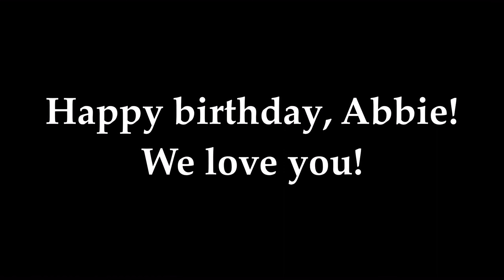🤗💗 HAPPY BIRTHDAY, ABBIE! 💕💜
Wishing Abbie a very happy 11th birthday today (December 13)! Be sure to follow Abbie's Facebook page here!!